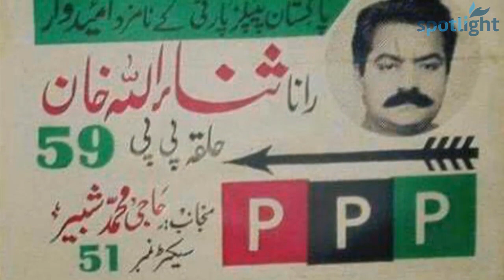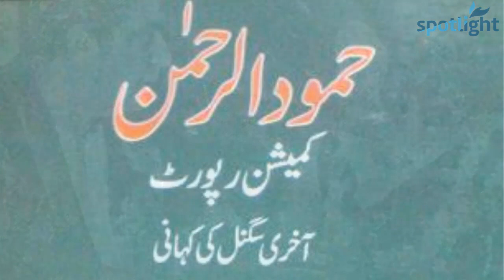Rana Sana Ullah Ki Jab Munchain Mondh di Gai | Spotlight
The provincial Minister of Punjab Rana Sana Ullah is a very vocal person of PMLN and he has a history of saying wild things about his opponents. Once he was a member of PPP and he said things about Mariyam Nawaz.